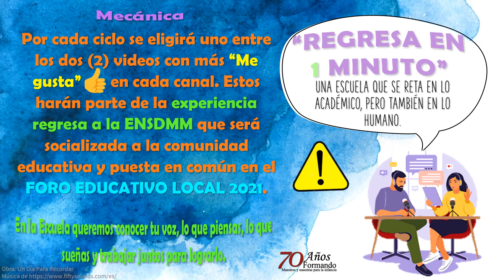REGRESA EN 1 MINUTO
¡QUEREMOS SABER DE TI!
Cuéntanos en 1 minuto cómo te has sentido regresando a LA ESCUELA.
Si tu video es seleccionado, será socializado en el FORO EDUCATIVO LOCAL 2021